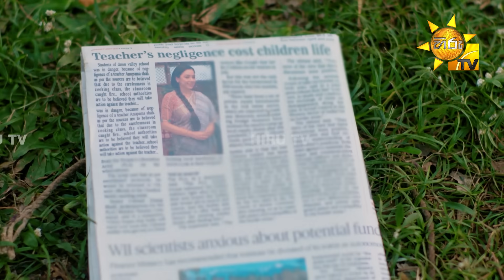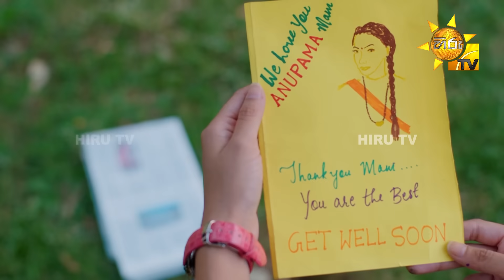පින්කි ඇත්ත තේරුම් ගානිද... | Anupamaa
සතියේ දිනවල රාත්‍රී 9.25 ට හිරු TV බලන්න